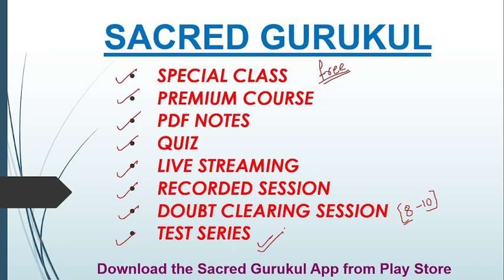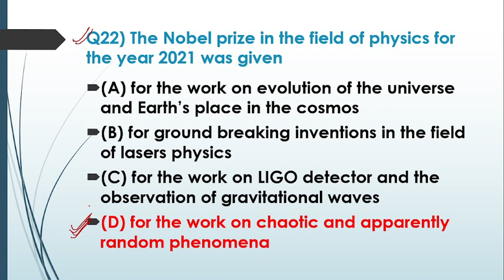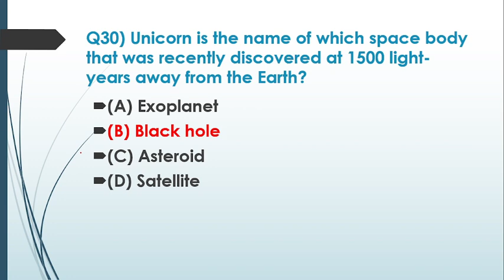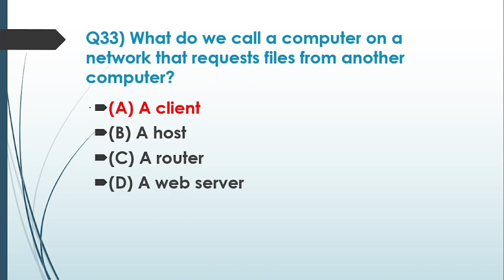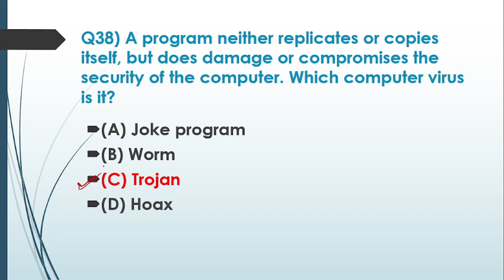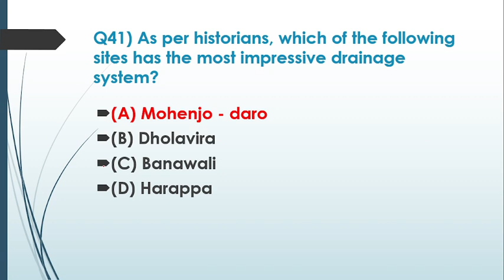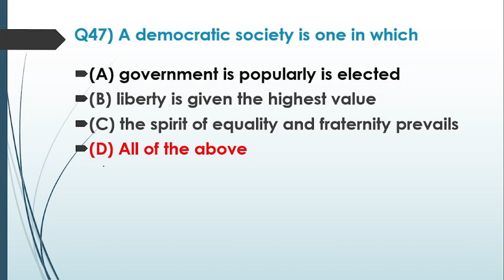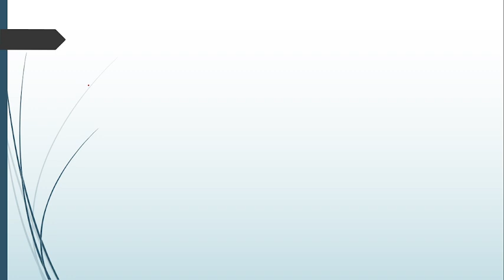BPSC AE PYQ'S | PAPER-03 | 01/2019 | PART-02 | CIVIL MECHANICAL ELECTRICAL | CRACK BPSC AE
BPSC AE PYQ'S | PAPER-03 | CIVIL MECHANICAL ELECTRICAL | 01/2019 | CRACK BPSC AE |
At Sacred Gurukul, we will cover the entire syllabus, strategy, updates, and notifications that will motivate you to crack the UPSC ESE, GATE, BPSC AE, and JPSC AE MAINS exams and help you overcome your exam anxiety.

Our educators will share a range of tips and tricks to help you crack the exam during the live session

Sacred Gurukul Platform has top Educator, who take live classes every day.

Sacred Gurukul Benefits: -
1. Unlimited Access
2. Real-time interaction with the teacher
3. You can ask doubts in a live class
4. Limited students
5. Download the videos & watch them offline

Faculty:- Shashi Kumar
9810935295 (If link not working)